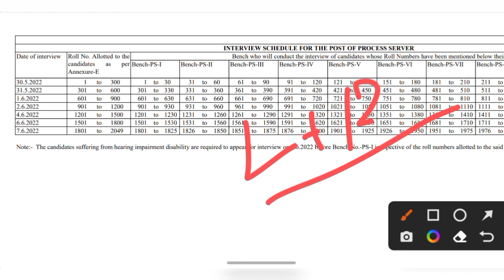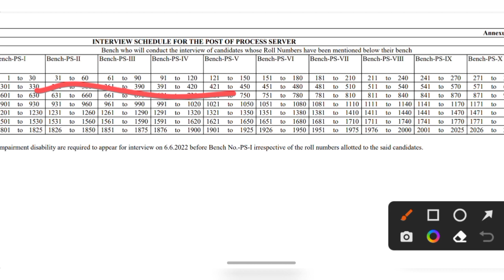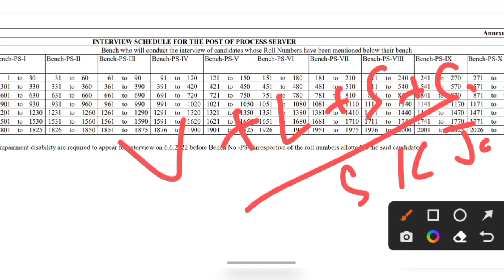Ludhiana Court Process Server Interview Schedule 2022, Ludhiana Court Peon Interview Dates 2022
Impotant Tags

Ludhiana Court Peon Interview Schedule 2022, District Court Ludhiana Peon Interview Schedule 2022

District Court Ludhiana Peon Roll No 2022, District Court Ludhiana Peon Interview List 2022, District Court Ludhiana Peon Interview Dates 2022

District Court Ludhiana Process Server Roll No 2022, District Court Ludhiana Process Server Interview List 2022, District Court Ludhiana Process Server Interview Dates 2022